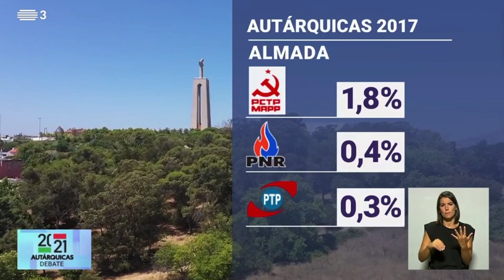🔴🔵 ALMADA: QUATRO DÉCADAS DE COMUNISMO MAIS QUATRO ANOS DE SOCIALISMO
Está na hora do LIBERALISMO.

Bruno Coimbra, candidato da Iniciativa Liberal à Câmara Municipal de Almada:

📍 Clara e efectiva redução de impostos, uma Câmara Municipal mais eficiente, maior atracção de investimento e colocar Almada nos índices de excelência.
📍 Os comunistas estiveram durante décadas a gerir o município e deixaram um enorme problema na habitação que é preciso resolver.
📍 A nossa prioridade é a fixação de jovens no território.
📍 Queremos criar um cheque-creche para devolver às famílias um pouco dos muitos impostos que pagam, para as apoiar e promover a natalidade.
📍 IMI familiar - apoiar as famílias.
📍 A gestão camarária tem de ser mais célere nos licenciamentos para atrair mais construção.

Em Almada o voto útil é LIBERAL.